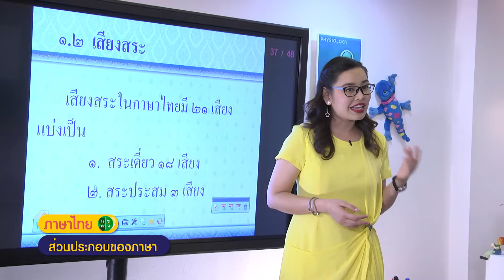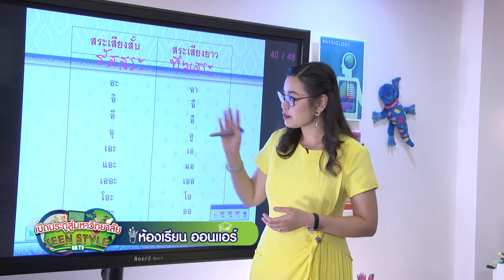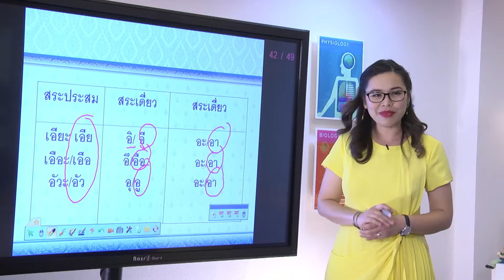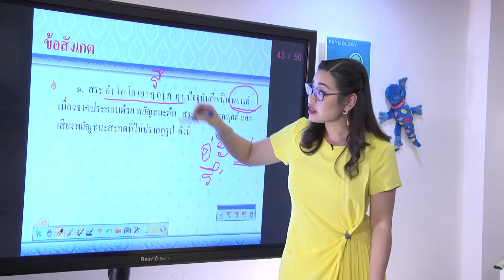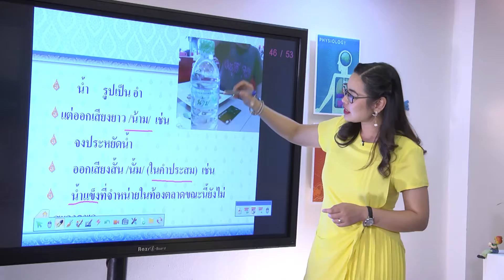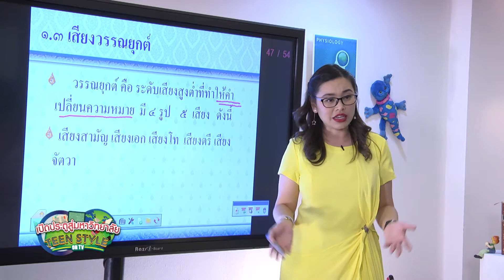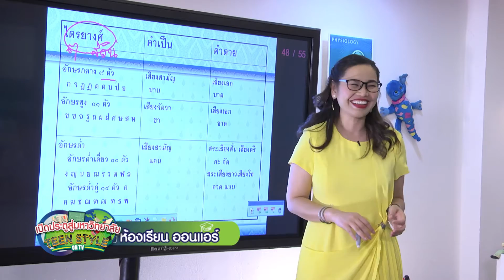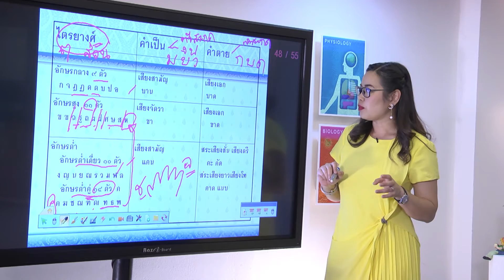08. ส่วนประกอบของภาษา ตอนที่ 2 - อ.สุพัตรา อุตมัง